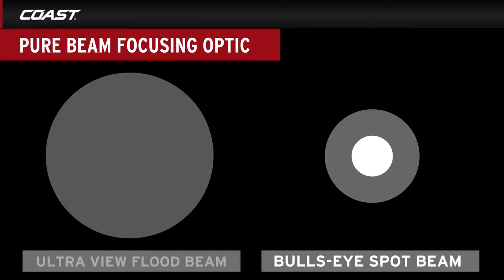Coast Polysteel 600 Torch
The Coast Polysteel 600 is their pure beam focusing flash torch.

Offers 710 lumens, 247m (810') beam, waterproof IPX8, drop proof and crush proof.

Pure beam focusing optic: 2 powerful beams combined, ultra view flood beam and bulls-eye spot beam, into one versatile torch.

3 power modes to chose from:-
  High:        710 lumens, 2H run time
  Medium:  245 lumens, 5H run time
  Low:           73 lumens, 40H run time